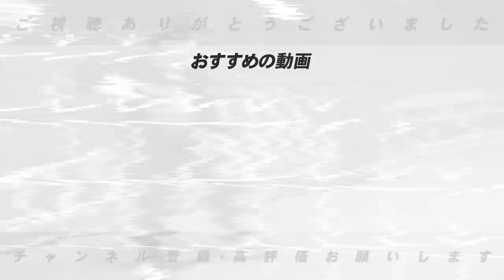【村神様遂に‼︎】実は球場で野次が？村上宗隆の2号ホームランでお立ち台へ!!首位のヤクルトの強さを語ります！【プロ野球】